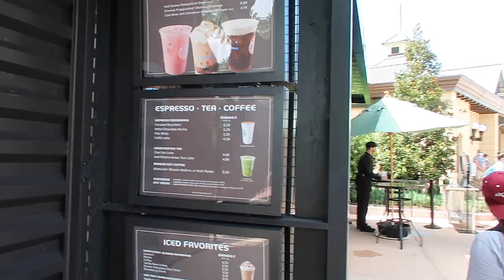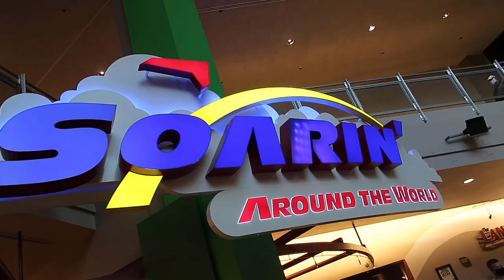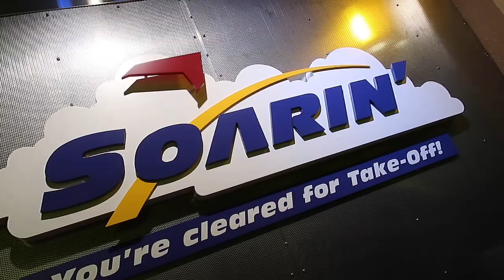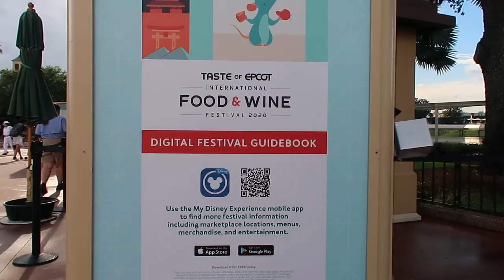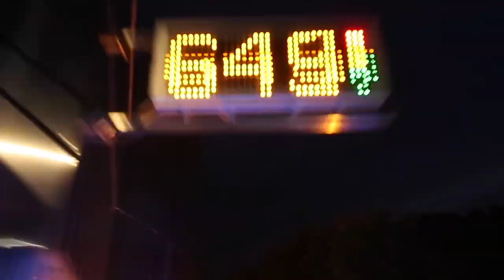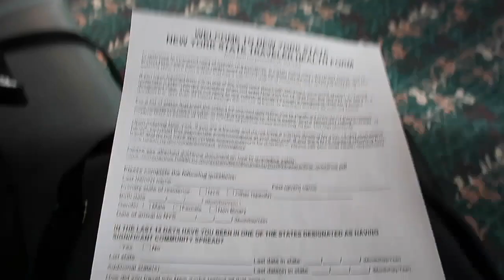ERIK'S 1ST TIME ON TEST TRACK! EPCOT VLOG DAY 7 DISNEY WORLD JULY 2020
Erik finally rode test track!!